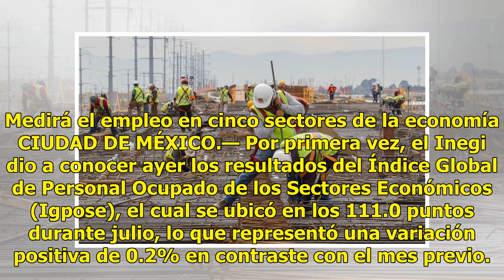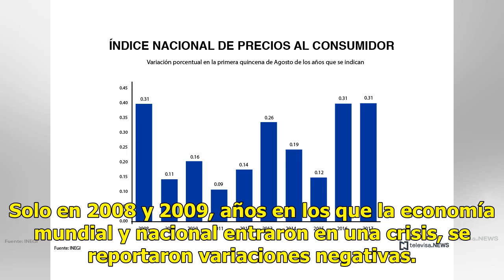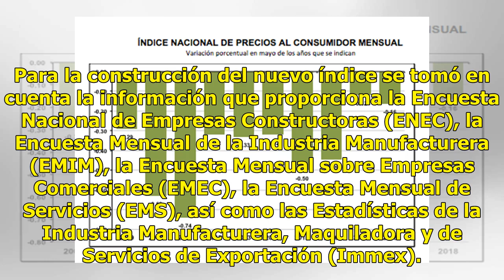El Inegi estrena índice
Medirá el empleo en cinco sectores de la economía CIUDAD DE MÉXICO.— Por primera vez, el Inegi dio a conocer ayer los resultados del Índice Global de Personal Ocupado de los Sectores Económicos (Igpose), el cual se ubicó en los 111.0 puntos durante julio, lo que representó una variación positiva de ...